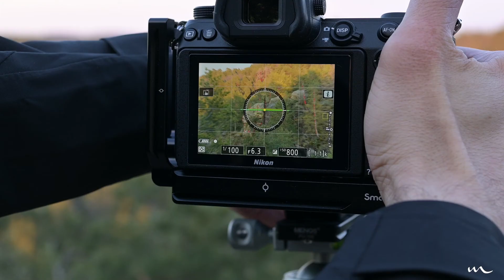Fast hätte ich den Supermond verpasst - Keine Garantie in der Landschaftsfotografie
In diesem Vlog fotografiere ich meinen ersten Supermond. Fast wäre es nicht dazu gekommen. Wie ich doch noch zu meinem Foto kam und warum die Landschaftsfotografie auch ohne Erfolg Spaß macht, seht Ihr in diesem Video.

Kanalbeschreibung:
Auf diesem Kanal zeige ich Euch meine Entwicklungsgeschichte als Landschaftsfotograf. Anfang August 2019 habe ich angefangen zu fotografieren. Was ich kann, könnt Ihr also auch! Begleitet mich auf meiner Reise und werdet Zeuge wie ich meine Visionen verwirkliche. Ich nehme Euch mit auf Erkundungstour, erkläre Euch wie Ihr Motive entdeckt und Fotos plant. Die Landschaftsfotografie ist eine Leidenschaft und die Natur ist es wert entdeckt zu werden.